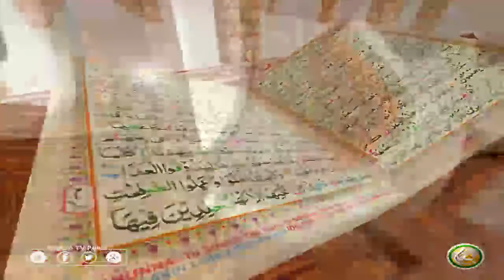TAFSEER ALQURAN WITH ABU SAEED | EP23 | تفسیر القرآن له ابو سعید سرہ